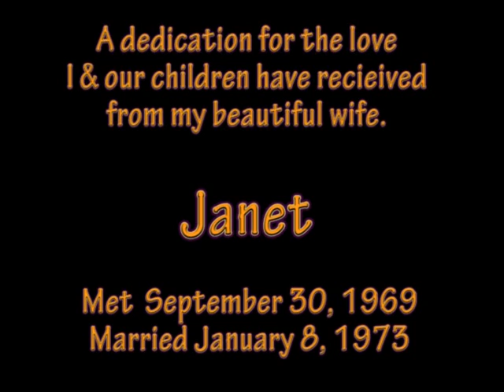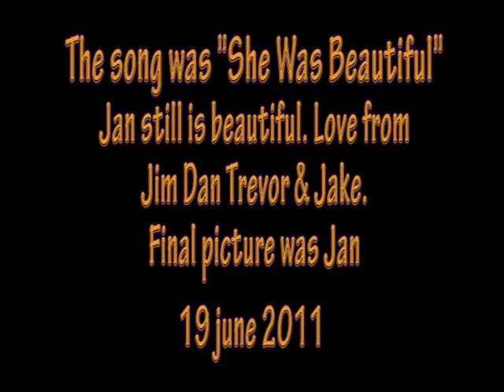She Is Beautiful. CAVATINA Vocal - Jim Pinnington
Jim Pinnington sings a  dedication to his beautiful wife been together 42 years, Photos fro 1970 to today